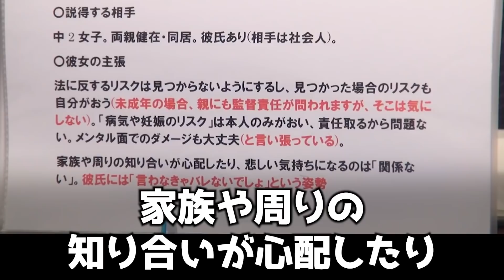本当に助けたいのか、関係が目的なのか、どっちなんだい!!!【中学二年の彼女に、援●交●を止めさせたい】【岡田斗司夫/切り抜き】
00:00　援●●際をやめさせたい
02:27　パ●活で５００万使いこんだ男
07:23　●パ活に見る恋愛観の変化